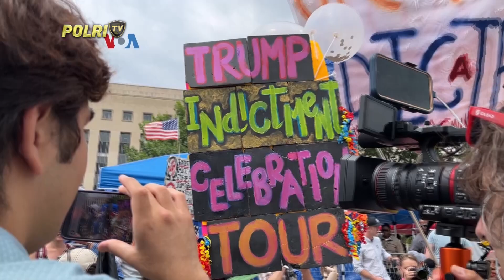PRESISI PETANG (4/8/2023) (5/5)